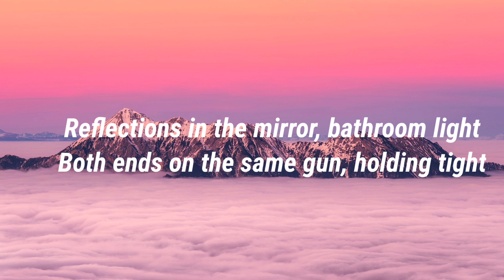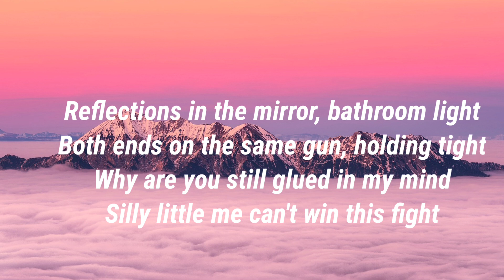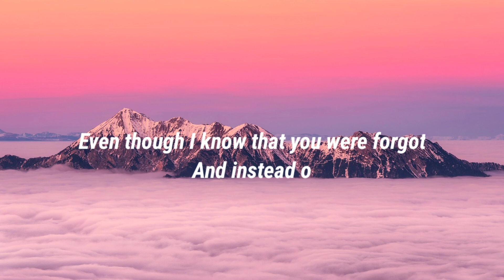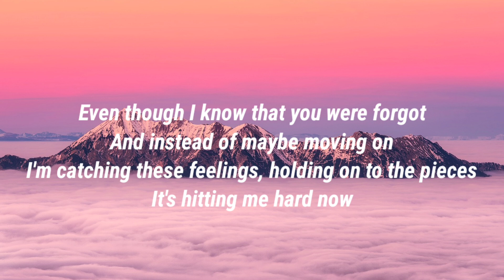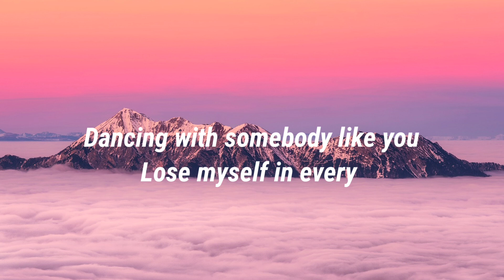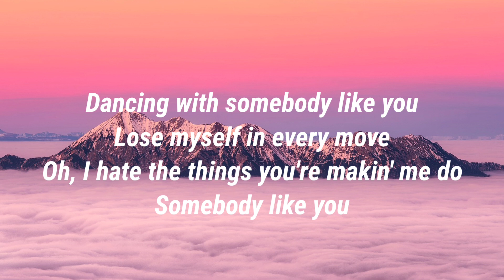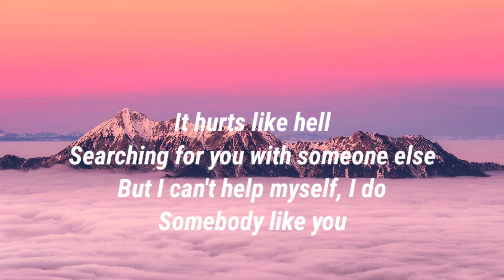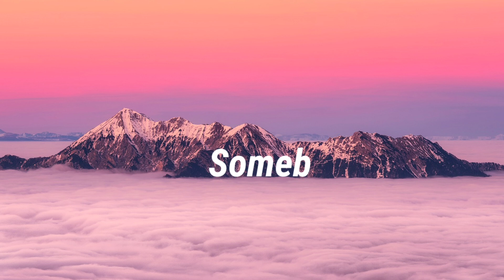Somebody Like U Song by Alan Walker and Au/Ra ((Lyrics))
Somebody Like U
Song by Alan Walker and Au/Ra

Song Lyrics
Reflections in the mirror, bathroom light
Both hands on the sink, I'm holding tight
Why are you still glued in my mind?
Silly little me can't win this fight

[Pre-Chorus]
Even though I know that you are far gone
And instead of maybe moving on
I'm catchin' these feelings, holdin' on to the pieces
It's hittin' me hard now that I'm

 Angelo Mota 'Hide In the Phantom' (Live Performance) | Open Mic
[Chorus]
Dancing with somebody like you
Lose myself in every move
Oh, I hate the things you're makin' me do
It hurts like hell
Searching for you in someone else
But I can't help myself, I do

[Verse 2]
Looking for your Prius in the parking lot
I know it's not there, but it's all I got
Rain is pouring down, drowning my thoughts
I guess you found yourself another spot